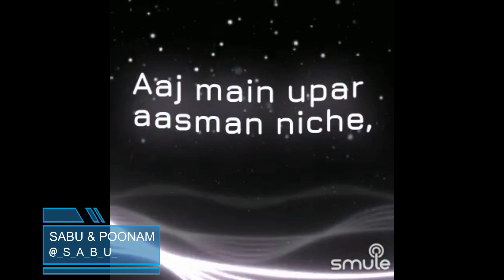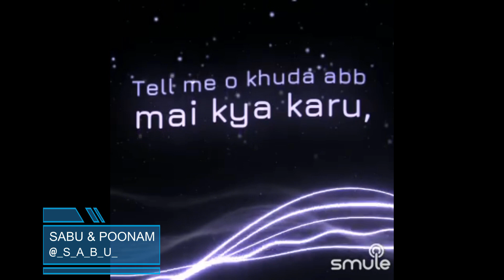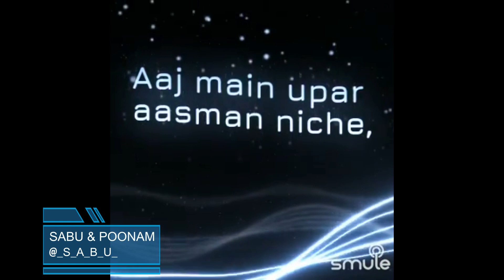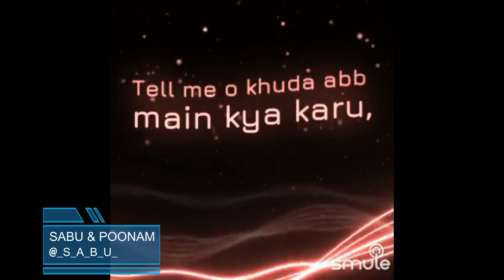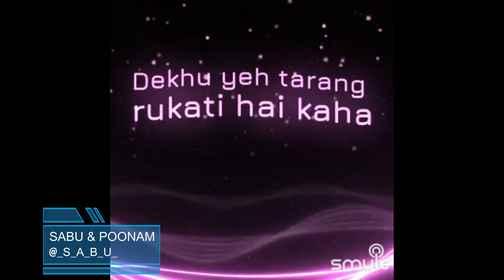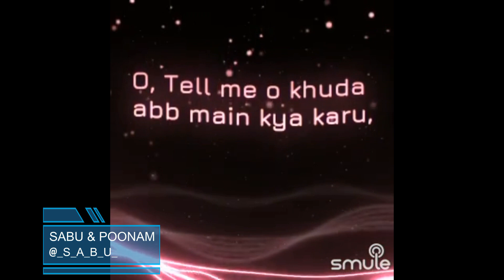Aaj Main Uper By SabuThomas and PoonamAshar10